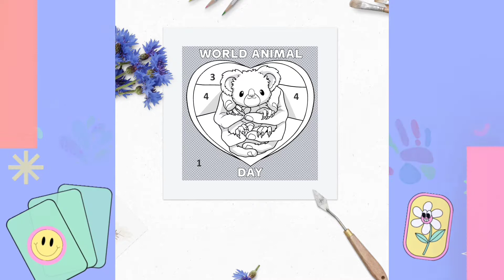Easy Mode - Magic Color by Number "KOALA" | Fun Art for Kids & Adult 🎨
"MAGIC COLOR"
Available for Android only.